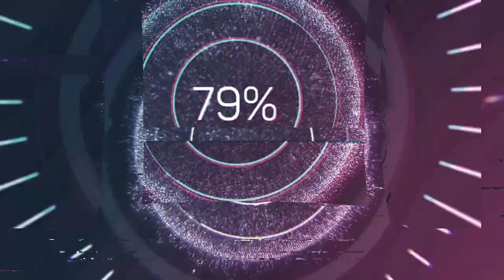Paul Moore | Finding The Perfect Real Estate Investment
After a stint at Ford Motor Company, Paul co-founded a staffing firm where he was Finalist for Michigan Entrepreneur of the Year two years straight. Paul later entered the real estate sector, where he founded multiple investment and development companies, appeared on HGTV, and eventually built and co-managed a successful multifamily development.

Paul co-hosts two wealth-building podcasts including How to Lose Money, and he's a contributor to Fox Business and BiggerPockets. Paul is the author of a popular multifamily book The Perfect Investment as well as Storing Up Profits - Capitalize on America's Obsession with Stuff by Investing in Self-Storage. Paul is the Managing Director of three commercial real estate funds at Wellings Capital.

Skype: paulmooreblueridge

If you enjoyed this episode with Paul, make sure to share it with a friend!

Learn how to create financial freedom through passive real estate investing

Shannon Robnett, the founder has extensive experience in commercial real estate and development. He has been building in the Treasure Valley since 1999 and has completed a litany of projects from police departments, fire stations, a city hall and a long list of office buildings as well as industrial flex space.  His main focus is design-build projects and development projects that take his client's needs and develop a project around that to specifically address their businesses.  He is proud of the work that he and his team have completed for their clients and set the standard high to ensure the best possible product and outcome each and every time. He helps advise clients about the constantly unpredictable real estate markets. “We want to offer the best available service for those interested in land acquisition, development and construction of the real estate.  While making sure our clientele is educated and involved in the process we are helping them through.

We are continuing to evolve by hiring skilled project managers, estimators and office staff and continuing to make ourselves available to meet with potential clients on what their requirements and needs are for expanding their business. Our motivation is to offer honest, quick, reliable guidance through an ever-changing real estate and construction market.”